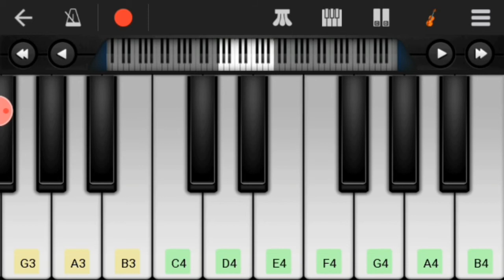scam 1992 play on walk band